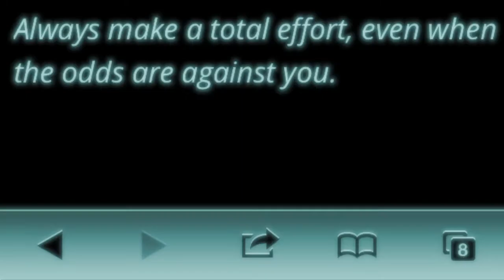LLHS Tigers Soccer 2013 Pump Up Video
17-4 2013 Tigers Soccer